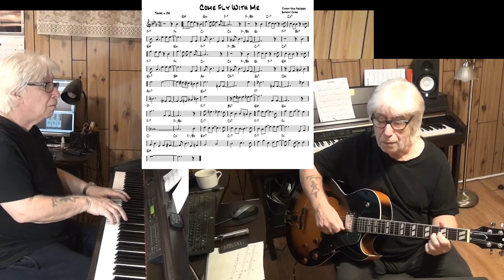Come Fly With Me - Jazz guitar & piano cover ( Jimmy Van Heusen & Sammy Cahn )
written Jimmy Van Heusen & Sammy Cahn - improvisation guitar Epiphone ES-175 with Pick Up Gibson Classic 57 & piano Yamaha CLP 270